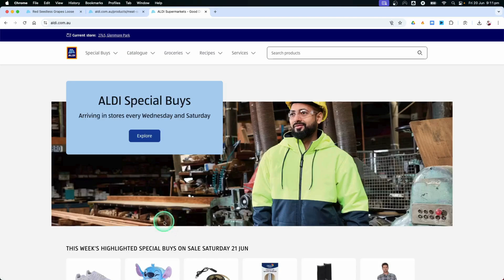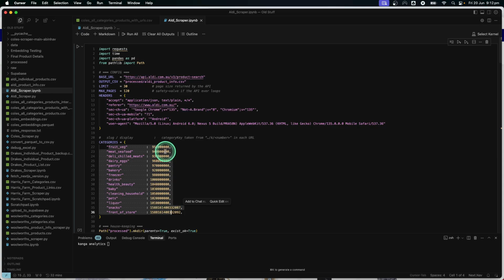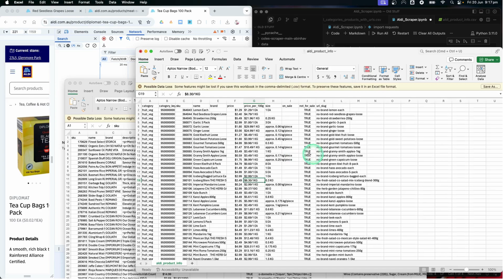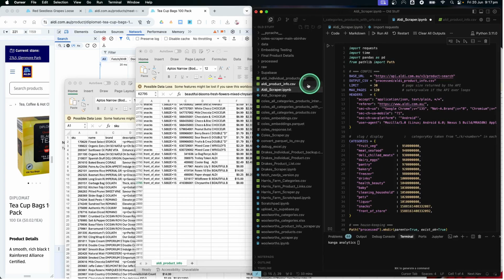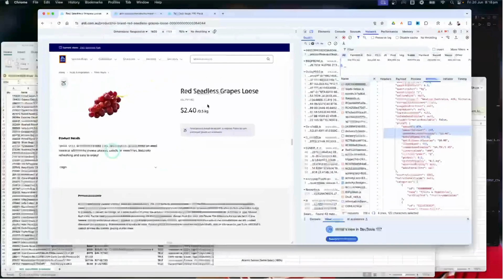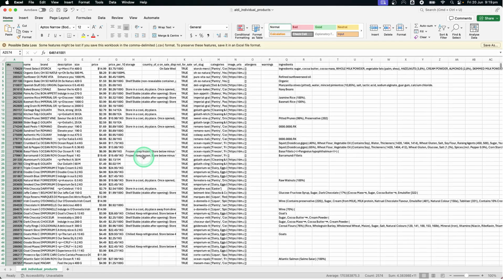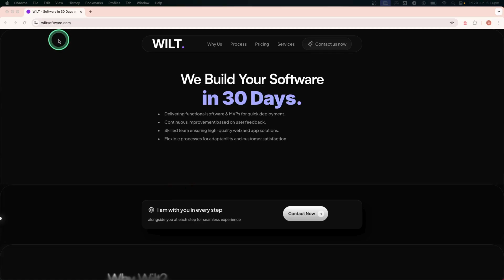How to scrape Aldi Supermarket data | Aldi.com.au australia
Welcome to our supermarket data series! Following our Coles and Woolworths scrapers, this video is a complete step-by-step tutorial on building a Python web scraper for Aldi Australia.

We'll show you how to pull every online product from the Aldi website, including categories, SKUs, product names, pricing, and more. This is a perfect real-world project to sharpen your Python and web scraping skills.

IN THIS TUTORIAL, YOU WILL LEARN:

How to structure a two-part scraping project.
Part 1: Programmatically scrape all product categories to build a master list with SKUs, names, and prices.
Part 2: Iterate through the master list to scrape individual product pages for detailed data like descriptions, country of origin, and ingredients.
How to handle pagination and data cleaning.
How to export the final, clean data into structured CSV files.

TIMESTAMPED GUIDE:
0:00 - Introduction to the Aldi Scraper Project
0:45 - Important Note: Scraping the Website, Not the Print Catalog
1:15 - Code Walkthrough: Scraping Product Categories
3:01 - Understanding the First Output (Product List CSV)
4:10 - Code Walkthrough: Scraping Individual Product Pages
5:35 - Exploring the Final Detailed Output (Full Product Data)
6:45 - How to Get Your Hands on the Script!

Looking to build custom software or integrate your applications with Cliniko? My agency, Wiltsoftware, can help you develop high-quality, custom solutions in 30 days or less at a fraction of the traditional cost. We leverage cutting-edge AI development frameworks to deliver exceptional results, fast.